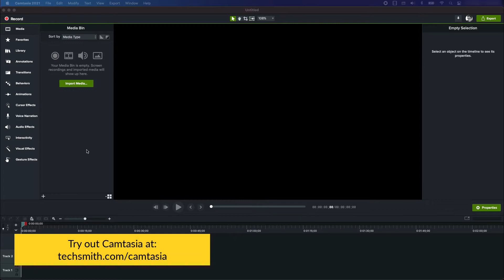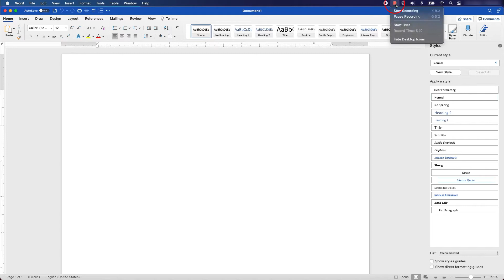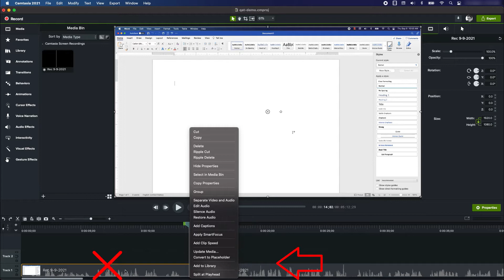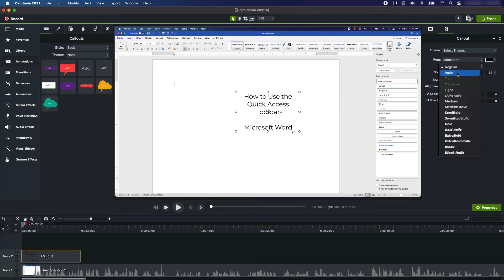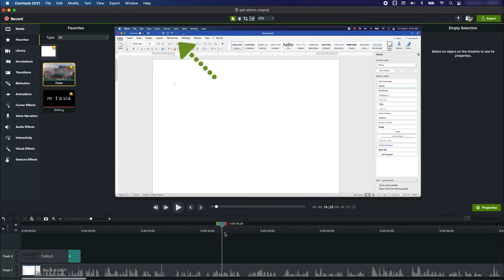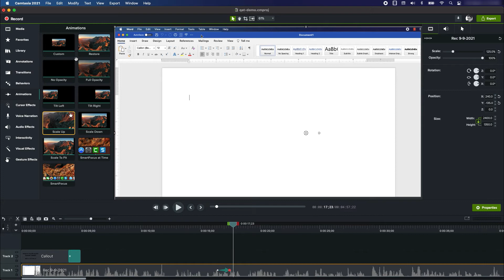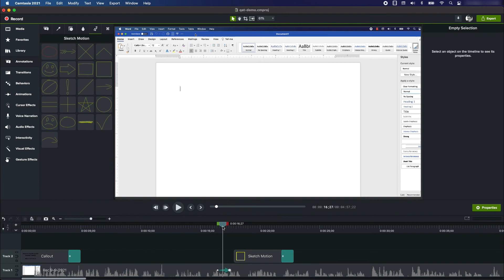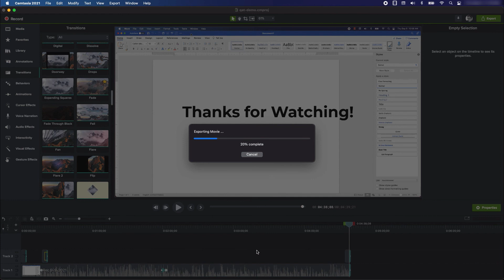How to Make an Instructional Video With Screen Recording - GoSkills.com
In this tutorial, GoSkills course producer Dan Gorgone will show you exactly how he creates training videos by recording his own computer screen using Camtasia.

0:00 Start a recording
2:09 Explore the timeline
2:47 Add cuts
3:28 How to use Ripple Delete
4:25 Add text
6:47 Add transitions
8:16 Zoom in to focus attention
10:22 Draw a shape
12:49 Delete a timeline selection
14:23 Export & share your video

Learn how to make your own tutorial videos by recording your screen in these simple steps:

1. Planning Your Video
- Define Your Learning Objective
- Outline the Necessary Steps
- Storyboard the Important Parts
- Show, Don't Tell
- Emphasize Key Details with Effects
2. Screen Recording Tools
3. Creating Your Video
- Prepare for Recording
- Setup Your Recording Options
- Tips for Recording
- Edit Your Video
- Publish Your Video

Learn more about the GoSkills learning management system and course builder